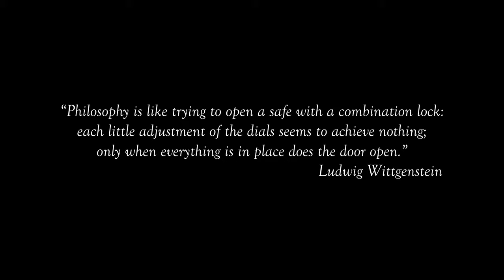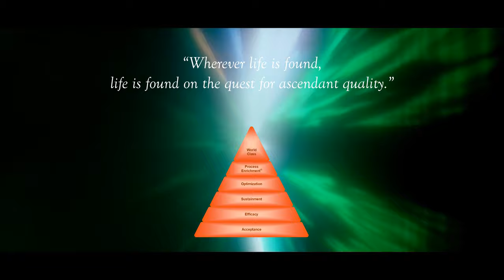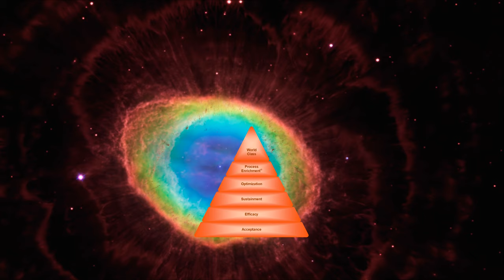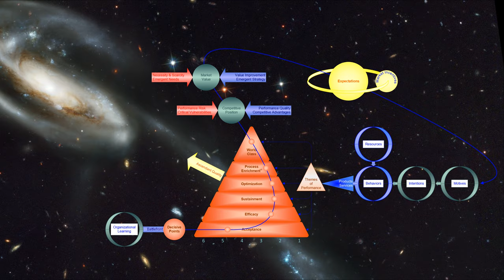The Process Enrichment Philosophy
Hi Viewers, I thought it would be interesting to try teaching highlights of the Process Enrichment philosophy via a music video - enjoy!

Contact Lisa for live seminar dates

English
Wherever life is found, life is found on the quest for ascendant quality.
Quality is the ability of performance, in each Theme of Performance, to enact a strategy.
Risk is an influence affecting strategy caused by an incentive or condition inhibiting the transformation to quality excellence.

French
La philosophie D'enrichissement des procédés
Partout où la vie se trouve, la vie se trouve dans la quête de la qualité ascendante.
La qualité est la capacité de la performance, dans chaque thème de la Performance, d'adopter une stratégie.
Le risque est une influence affectant la stratégie causée par une incitation ou une condition empêchant la transformation vers l'excellence de la qualité.

Greek
Η φιλοσοφία εμπλουτισμού της διαδικασίας
Όπου βρίσκεται η ζωή, η ζωή βρίσκεται στην αναζήτηση της ανερχόμενης ποιότητας.
Η ποιότητα είναι η ικανότητα της απόδοσης, σε κάθε θέμα της απόδοσης, να θεσπίσει μια στρατηγική.
Ο κίνδυνος είναι μια επιρροή που επηρεάζει τη στρατηγική που προκαλείται από ένα κίνητρο ή μια κατάσταση που εμποδίζει τη μετατροπή σε ποιοτική αριστεία.

Hebrew
פילוסופיית העשרה של התהליך
בכל מקום בו החיים נמצאים, החיים נמצאים בחיפוש אחר איכות המחוון.
איכות היא היכולת של ביצועים, בכל נושא של ביצועים, לחוקק אסטרטגיה.
סיכון הוא השפעה המשפיעה על אסטרטגיה הנגרמת על ידי תמריץ או מצב שמעכב את השינוי למצוינות איכותית.

Hungarian
A folyamat dúsítási filozófia
Ahol élet található, élet található a törekvés emelkedő minőség.
A minőség az a képesség, a teljesítmény, minden téma a teljesítmény, hogy hozzon létre egy stratégiát.
Kockázat hatással érintő stratégia által okozott ösztönző vagy állapot gátolja az átalakulás minőségi kiválóság.

Italian
La filosofia di arricchimento del processo
Ovunque si trovi la vita, la vita si trova sulla ricerca della qualità ascendente.
La qualità è la capacità della performance, in ogni tema della Performance, di mettere in atto una strategia.
Il rischio è un'influenza che influenza la strategia causata da un incentivo o da una condizione che inibisce la trasformazione in Eccellenza di qualità.

Japanese
プロセス濃縮の哲学
生命が見つけられるところはどこでも、生命は上昇的な質のための探求にある
品質は、パフォーマンスの各テーマで、戦略を制定する能力です。

Latin
Processus Ornandum philosophia
Ubicumque vita invenitur, vitae inventus est in quaestu pro ascendant qualitas.
Quale est ingenio effectus, in singulis Argumentum Perficientur, iubere a consilio.
Periculum est, an auctoritas, quae consilio causatur incitamentum, vel conditione, inhibentes transmutatio ad qualitas stabilis.

Russian
Философия обогащения процесса
Везде, где есть жизнь, она находится в поиске восходящего качества.
Качество - это способность исполнения, в каждой теме исполнения, реализовать стратегию.
Риск - это влияние, влияющее на стратегию, вызванное стимулом или условием, препятствующим переходу к качественному совершенству.

Spanish
La filosofía de Enriquecimiento de Procesos
Dondequiera que se encuentre la vida, la vida se encuentra en la búsqueda de la calidad ascendente.
La calidad es la capacidad de rendimiento, en cada tema de rendimiento, para promulgar una estrategia.
El riesgo es una influencia que afecta a la estrategia causada por un incentivo o condición que inhibe la transformación a la excelencia de calidad.

Swedish
Processen anrikning filosofi
Varhelst livet finns, finns livet på strävan efter stigande kvalitet.
Kvalitet är förmågan att prestanda, i varje tema av prestanda, att anta en strategi.
Risk är ett inflytande som påverkar strategi som orsakas av ett incitament eller tillstånd som hämmar omvandlingen till kvalitet excellens.

Turkish
Süreç zenginleştirme felsefesi
Hayat nerede bulunursa bulunsun, hayat yükselen kalite arayışında bulunur.
Kalite, performansın her bir temasında bir stratejiyi yürürlüğe koyma yeteneğidir.
Risk, kalite mükemmelliğine dönüşümü engelleyen bir teşvik veya durumun neden olduğu stratejiyi etkileyen bir etkidir.

Ukrainian
Філософія збагачення процесу
Скрізь, де є життя, вона знаходиться в пошуку висхідної якості.
Якість-це здатність виконання, в кожній темі виконання, реалізувати стратегію.
Ризик-це вплив, що впливає на стратегію, викликане стимулом або умовою, що перешкоджає переходу до якісної досконалості.

Vietnamese
Quá Trình làm Giàu triết lý
Bất cứ nơi nào sống được tìm thấy, cuộc sống là sự tìm kiếm tăng chất lượng.
Chất lượng khả năng suất mỗi chủ Đề hiệu Suất, để ban hành một chiến lược.
Rủi ro là một ảnh hưởng đến chiến thuật gây ra bởi một lực tình trạng hoặc ức chế biến đổi chất lượng tuyệt hảo.